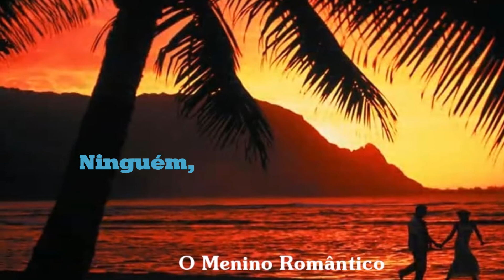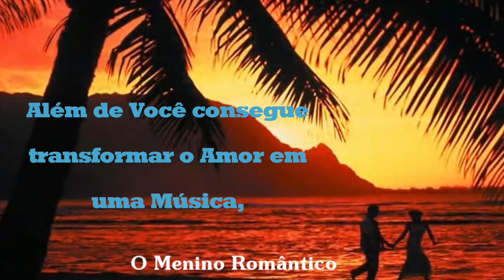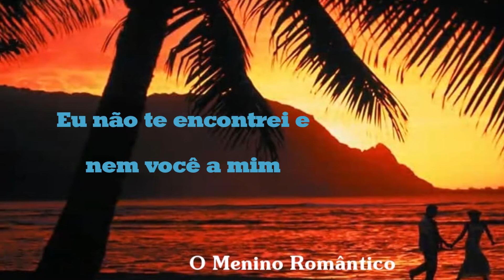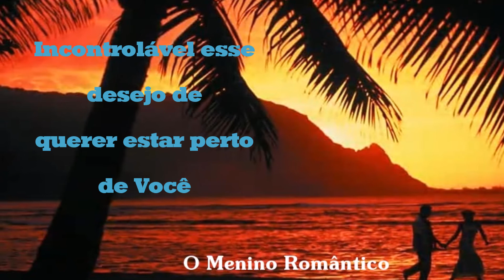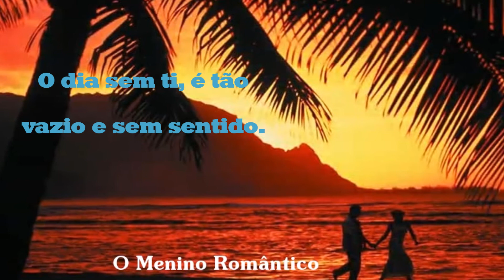Soneto de Amor Tradução em PT Video 14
Incontrolável esse desejo de querer estar perto de Você.
O dia sem ti, é tão vazio e sem sentido.
Ninguém, Além de Você consegue transformar o Amor em uma Música, Impossível de Não escutar.
Eu não te encontrei e nem você a mim , mas o Amor fez isso por Nós.